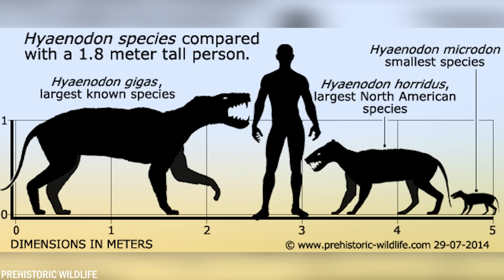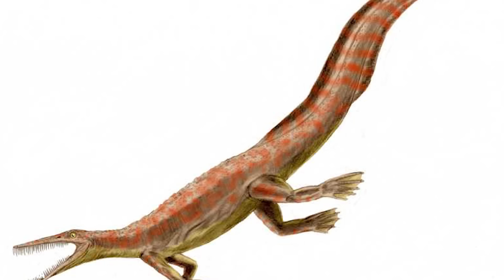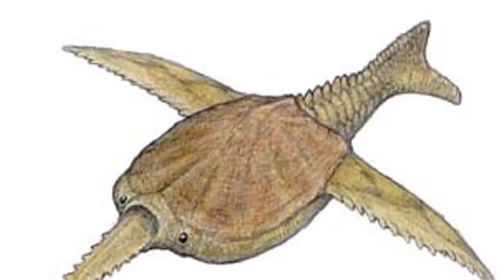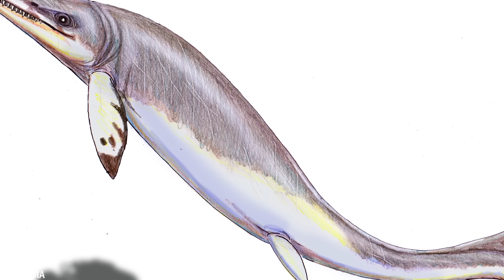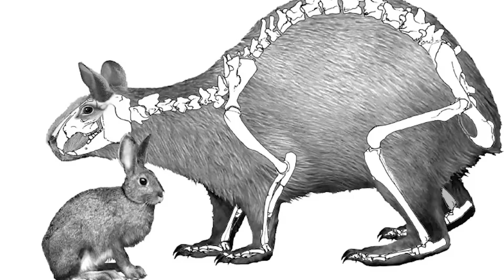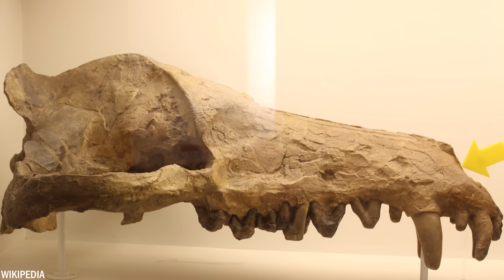20 Animals That Were SCARIER Than Dinosaurs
Let's go back in time to an era where not only dinosaurs roamed the Earth. These ancient landscapes were dominated by creatures that would even make the most fearsome dinosaurs shudder with fear. And when you think about it, you're probably glad that nowadays we only have to deal with lions, wolves, and sharks, because the world was a lot rougher back then. Today, we'll show you 20 animals that were scarier than dinosaurs.